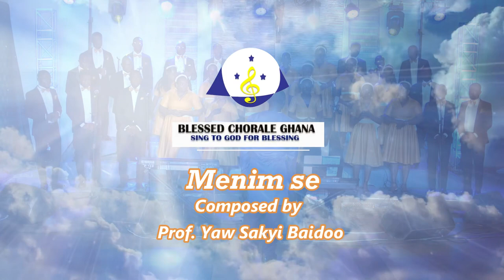MENIM SE by prof. Yaw Sekyi-Baidoo.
Maba oo maba Choral music🙏🏻.  The song menim se (menim sɛ) me su fre wo a me Nyame wo begye me so, is a power filled song composed by Prof. J.Y Sekyi-Baidoo. It was performed by the BLESSED CHORALE GHANA at their Mega program in 2022 dubbed “Celebration of a music Legend”
A part of the song that sinks deep into the souls and moves the hearts of singers and listeners reads, “ maba o, maba Okyeso Nyame hyira me, mewura Maba ngyanka won Agya hyira me.
Another part also reads, menim se meka kyere wo a me Nyame wobetie m’asem, nti na maba. Mede m’adesoa, mehaw, Medadwene, Mede mamanehunu nyinaa Mede ma wo Tumi wura adom wura menni obiara🥹. Beloved and our dear viewer employ this song in your daily prayers 🙏🏻. May God bless you